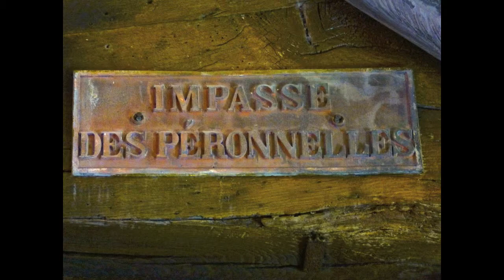ATELIER DU PERE NOEL ANGERS CACS 4 12 14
soleil d'hiver ANGERS